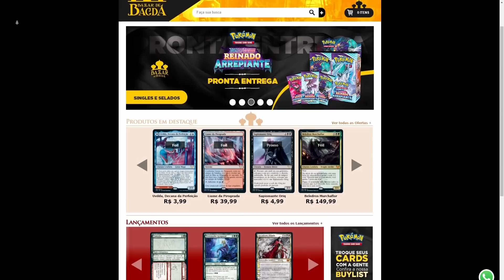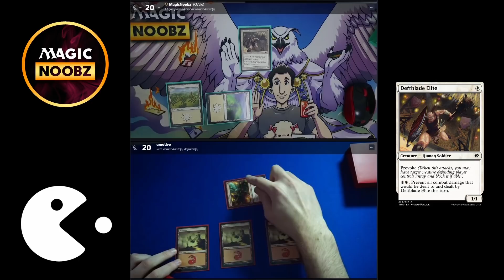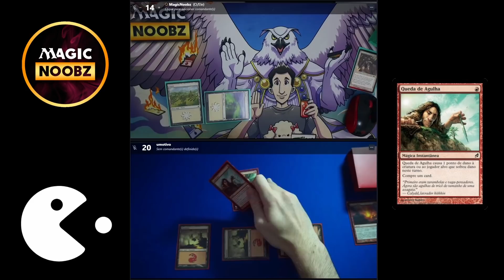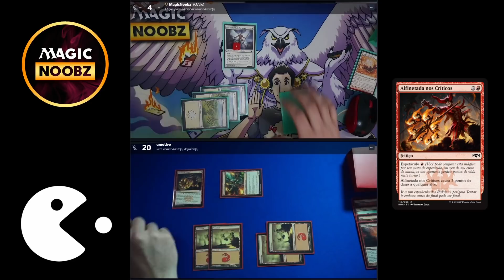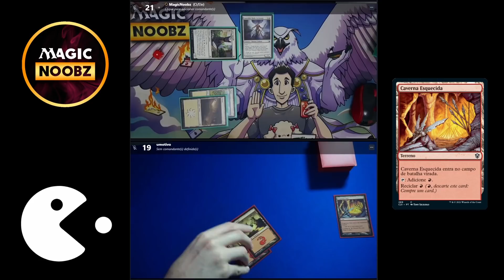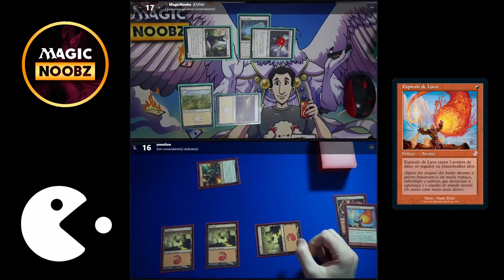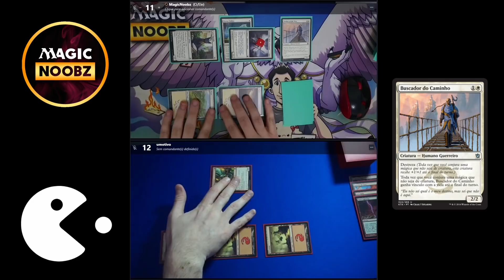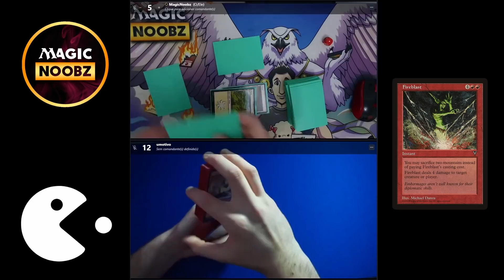Gameplay Pauper parte 2: O Retorno de André Manenti (UMotivo)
Pauper - Gameplay Físico

Cupom: MAGICNOOBZ (sorteio no fim do mês)
Cupom: PRENOOBZ (R$10,00 de desconto no kit de pré de D&D + sorteio)

     Cupom: MAGICNOOBZ (dobra participação no sorteio mensal no Market Place)